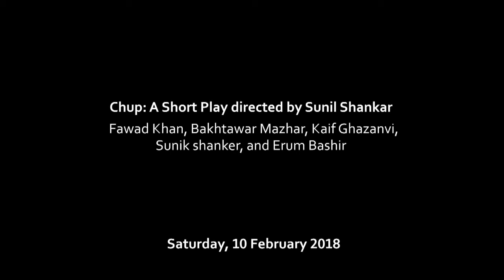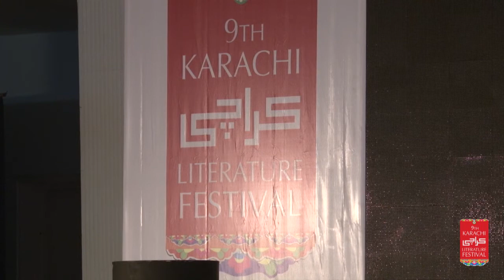KLF-2018: Chup A Short Play (10.2.2018)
Chup: A Short Play directed by Sunil Shanker
Cast:
 Fawad Khan, Bakhtawar Mazhar, Kaif Ghaznavi, Sunil Shanker, & Erum Bashir